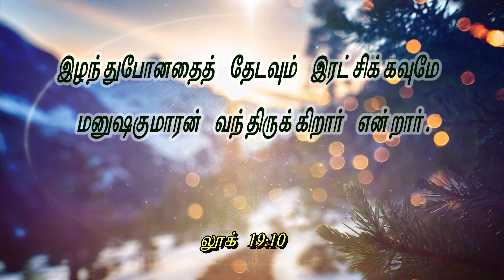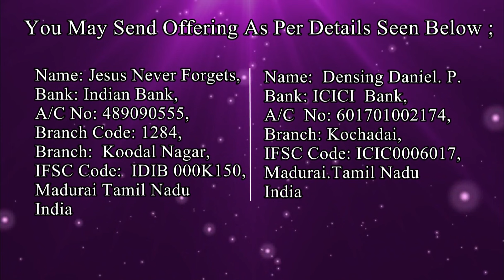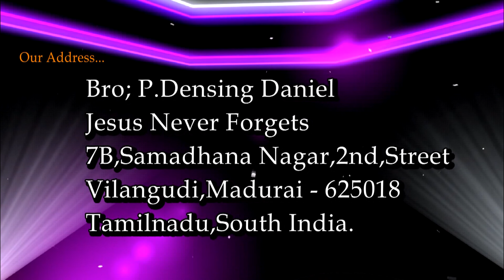இழந்துபோனதை இட்சிக்கவந்த இரட்சகர் | Densing Daniel | Tamil Christian Message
JESUS NEVER FORGETS  MINISTRIES
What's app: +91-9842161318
Offering Details:
If you like to pay your offering online

A/C Name.  : Densing Daniel P
Bank Name : ICICI
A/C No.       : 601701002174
Branch.       : Kochadai ,Madurai, India
IFS Code.   : ICIC0006017
Bank Name : State Bank Of India
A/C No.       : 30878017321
Branch.       : Koodal Nagar ,Madurai, India
IFS Code.   : SBIN0013158